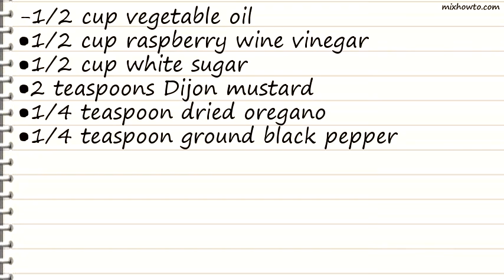Recipe Raspberry Vinaigrette Dressing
INGREDIENTS:
-1/2 cup vegetable oil
●1/2 cup raspberry wine vinegar